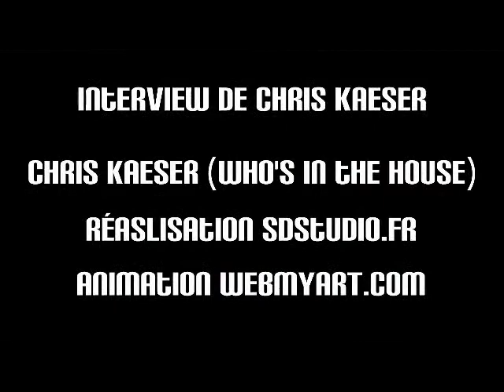Festivaltho 2010 Chris Kaeser